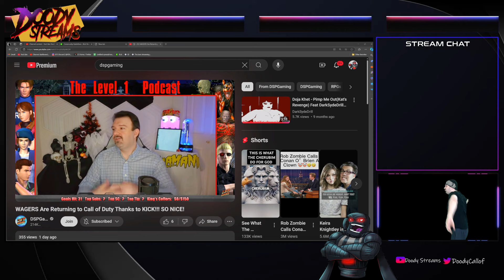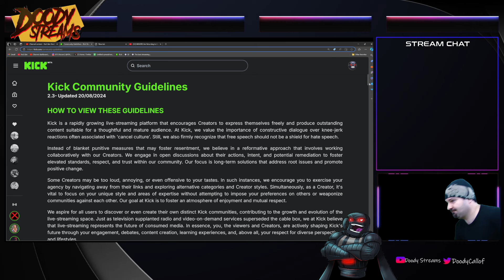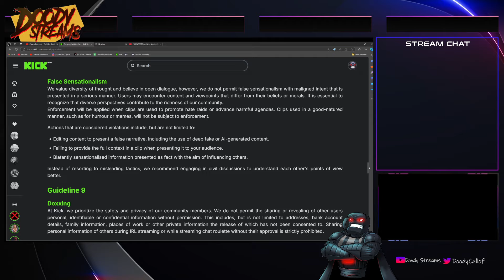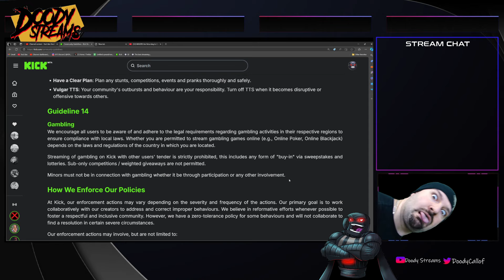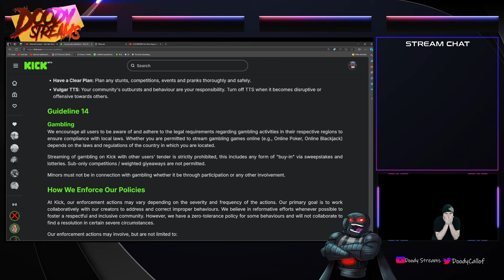DSP Breaking Kick's Gambling TOS With His Call of Duty Wager Scheme? Minors & Other's People Money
Timestamp
0:00   Gintro
3:34    Gambling Streams!!
4:36    Kick TOS